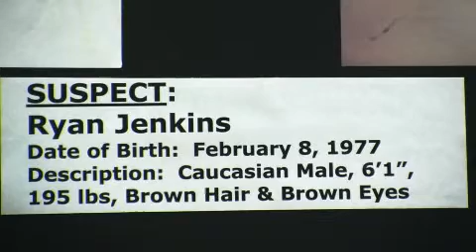Police: murdered model's fingers and teeth were removed - 2009-08-21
Family and friends of slain model Jasmine Fiore react during a press conference at the Buena Park Police Department to the allegations against suspect Ryan Jenkins.Video by Eugene Garcia, ocregister.com Published on 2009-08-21